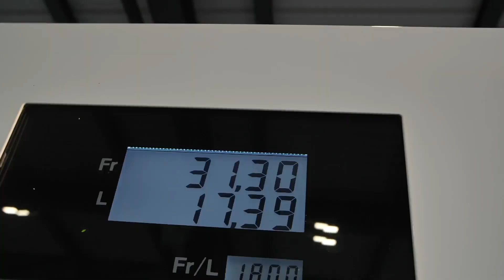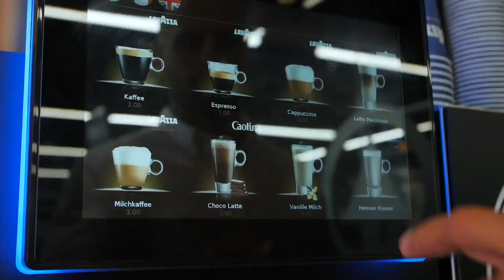Ein Rückblick auf SPAR 2023